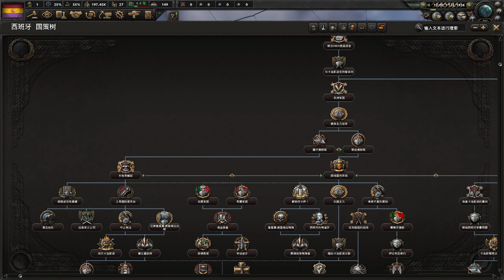【LHY】鋼鐵雄心4 Hearts of Iron 4 La Résistance 長槍黨西班牙 踹開佛朗哥